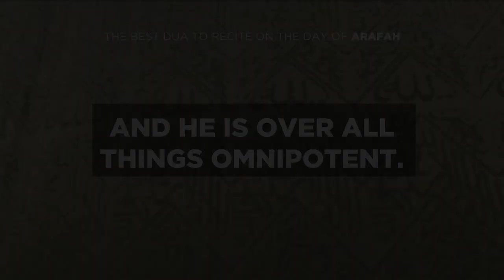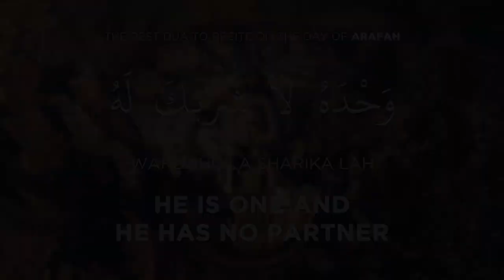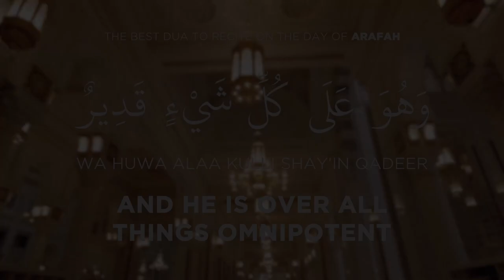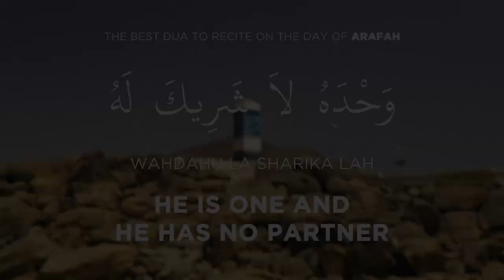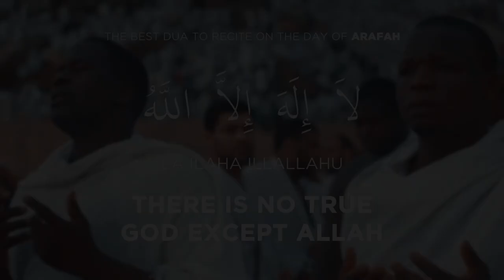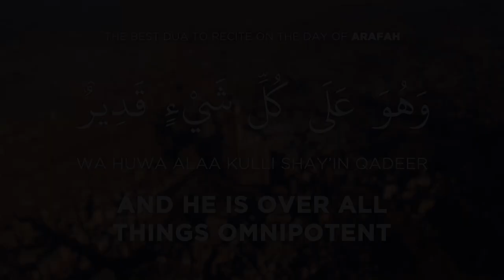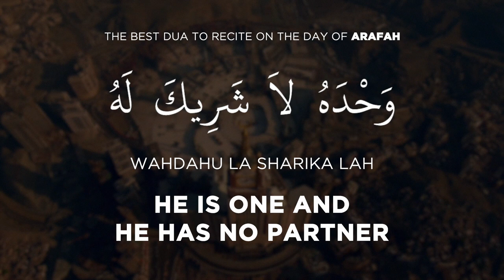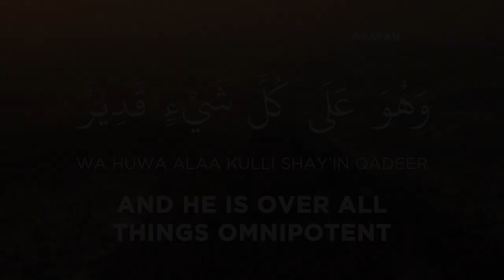MUHAMMAD (ﷺ)'S ARAFAH DAY DUA ON REPEAT!